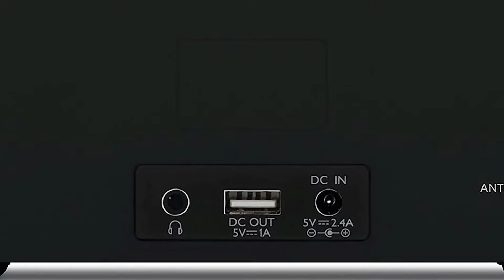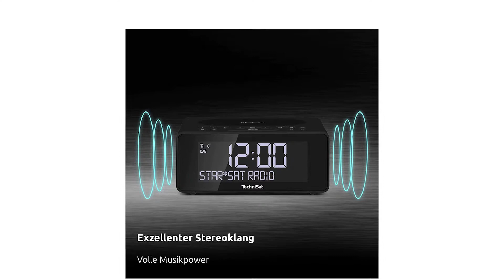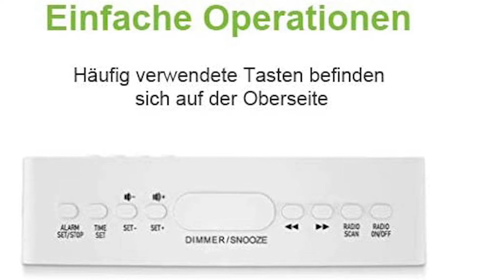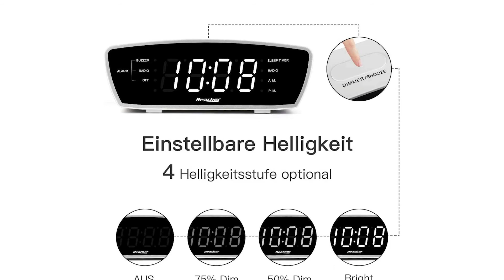🎁 Radiowecker Test 2023 🏆 Die besten Radiowecker vorgestellt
Radiowecker Test

🕘Zeitstempel
0:02 – Platz 1
1:25 – Platz 2
2:33 – Platz 3

in diesem Video geht es um die besten Radiowecker.

Der Qualitätssieger in unserem Radiowecker Test geht an den Technisat Radiowecker.

Das DIGITRADIO 52 ist ein elegantes Uhrenradio und ein echter Blickfang im Schlafzimmer.
Der Wecker hat ein hervorragend ablesbares LCD-Display, das sich über die komplette Gerätefront erstreckt, so hat man zu jeder Uhrzeit alle wichtigen Informationen im Blick. Die Beleuchtung des Displays ist dabei einstellbar, damit man nachts ungestört schlafen kann.
Das Gerät verfügt über zwei einstellbare Weckzeiten, einer Schlummerfunktion und Sleeptimer für entspanntes Aufwachen und Einschlafen. Der Weck-Rhythmus ist für täglich, einmal, werktags oder Wochenende möglich.
Für den richtigen Sound im Schlafzimmer sorgen die integrierten Stereolautsprecher mit einer Systemleistung von 2  Watt RMS. Zum hören des Lieblingsradiosender via DAB Plus oder UKW in erstklassiger Klangqualität.
Die Oberseite des DIGITRADIO 52 verfügt über eine Wireless Charging Fläche zum kabellosen Aufladen von kompatiblen Geräten im QI Ladestandard ideal für das komfortable Laden eines Smartphones über Nacht. Optional lässt sich das Smartphone auch über den USB Anschluss des Radios aufladen.

Die alternative ist der Philips R3505.

Mit der doppelten Weckfunktion können Sie zwei Alarme stellen und die Funktion für sanftes Wecken erhöht die Lautstärke des Wecktons allmählich, um Ihnen den Start in den Tag zu erleichtern. Sie können sich entweder mit Weckton oder mit Radio wecken lassen.

Von ununterbrochener Musik bis zu den neuesten Nachrichten dieses digitale Radio ist Ihr Ticket für ein besseres Hörerlebnis. Der DAB Plus Tuner bietet kristallklaren Empfang und Sie können bis zu 20 Senderspeicher für Ihre Lieblingssender einrichten. Auf dem Display wird die Uhrzeit deutlich angezeigt.

Schlafen Sie mit Ihrem Lieblings Radiosender im Hintergrund sanft ein. Sie können den Schlaf Timer so einstellen, dass der Radiosender bis zu 2 Stunden lang wiedergegeben wird. Nach Ablauf der voreingestellten Zeit schaltet sich das Radio aus.

Vorteile im Überblick. Radioempfang ohne Rauschen DAB + UKW. Digitaler Tuner mit bis zu 20 Voreinstellungen. Sanftes Wecken. Zwei Alarme. Schlaf Timer. Batteriesicherung bei Stromausfall. Automatische Zeitsynchronisierung.

Der Preis Leistung Sieger in dem Radiowecker Test ist der Reacher Radiowecker.

Der Basshohlraum auf der Rückseite des Radios bietet großartige, tiefe Klangeffekte, was zu einem besseren Hörerlebnis für diejenigen führt, die sich für den Klang des Bass-Sounds interessieren, stellen Sie einfach sicher, dass Sie die Drahtantenne für einen besseren Empfang verwenden.

REACHER Uhrenradio ACR-3E kann Ihr Telefon, Tablett oder ein anderes 5V-Eingabegerät vollständig aufladen.

Stellen Sie den Alarm über eine separate Taste, die Sie in den Einstellungen auf der Vorderseite gut erkennen können, einfach auf Radio, Buzzer oder AUS.

Stellen Sie Ihren Alarm mit der 30 stufigen, weitreichenden Alarmlautstärke auf eine angenehme Lautstärke ein. Das höchste Volumen beträgt 120 Dezibel, was sich hervorragend für schwere Schwellen eignet.

Eine leicht zu bedienende Schlummertaste auf der Oberseite, bis zu 6 Schlummerungen in 9 Minuten Intervallen.

Schlafen Sie mit Ihrem Lieblings FM-Radiosender über die Sleep Timer ein.

Legen Sie 2 neue AAA Batterien ein, um alle Ihre Einstellungen zu speichern. Der Alarm ist nicht batteriebetrieben, nur Ihre Einstellungen werden gespeichert.